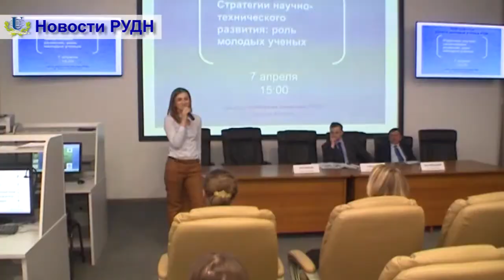Информационная программа «Новости РУДН»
Информационная программа «Новости РУДН» с Алсу Исмаиловой.

30 представителей вузов России, которые входят в Сетевой Университет Шанхайской организации сотрудничества встретились в РУДН для подведения предварительных итогов учебного года и подготовки к приемной кампании 2016 года.

На базе факультета гуманитарных и социальных наук РДУН прошла встреча с Чрезвычайным и Полномочным Послом Габонской Республики в Российской Федерации.

Круглый стол «Стратегии научно-технического развития и роль молодых ученых», организованный Советом молодых ученых университета прошел на базе Учебного центра управления космическими полетами РУДН.

Кафедра теории и истории международных отношений факультета гуманитарных и социальных наук РУДН провела межвузовскую научную конференцию «Современные проблемы международных отношений и мировой политики».

Российский университет дружбы народов по традиции стал площадкой проведения окружного праздника студенческой молодежи «Планета Юго-Запад».